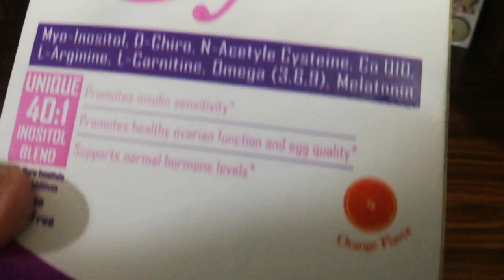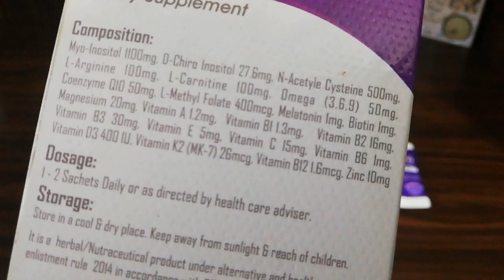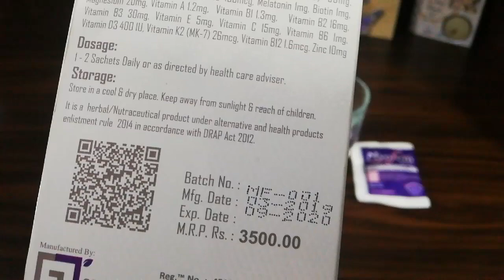Myofem Sachet for PCOS || Best for Insuline sensitivity ||Asma Health and beauty Secrets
An Outstanding treatment Option PCOS,Infertility,Obesity,Hirsutism and acne due to its remarkable formulation.
Increased progesterone
Increased SHBO (sex hormone binding globulin)
Lowered testosterone levels
Improved insulin sensitivity
Decreased luteinizing hormone
Induced weight loss
It has also been shown to be effective in managing hirsutism
Promotes healthy OVULATION!
Improve egg quality and pregnancy rate in women with failed IVF
Improve pregnancy rate and lower cancellation rate in women with PCOS